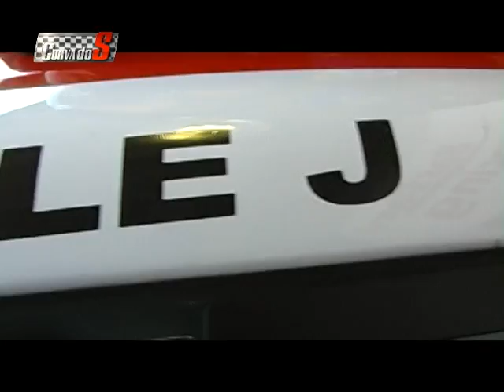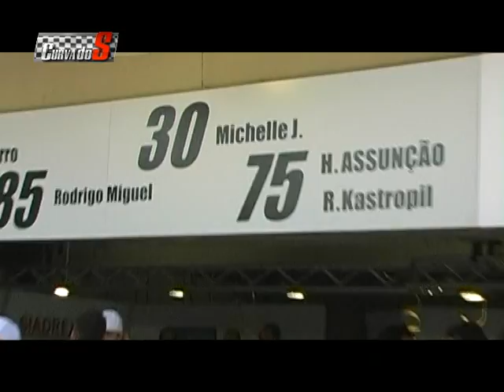Curva do S - Episódio 120 bloco 2 - 20.07.2011